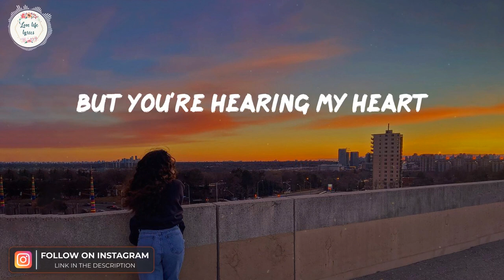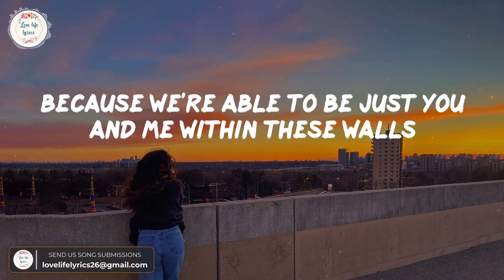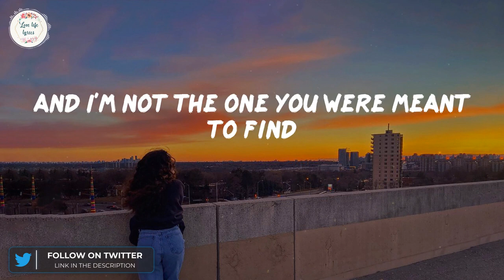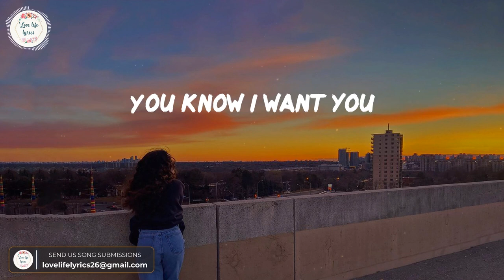Anne Marie James Arthur Rewrite The Stars Lyrics